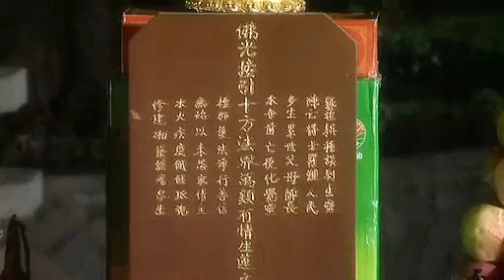三坛大戒法会第三集上堂说法